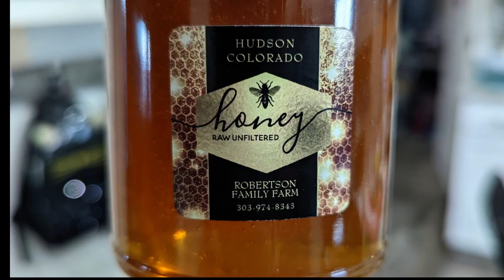We harvested 50 POUNDS of Honey this year!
2022 Was a middle of the road year.  We lost lost 2 of our 4 hives over the winter and one hive split - and we were able to catch it!  So we are back up to 3 sort of.